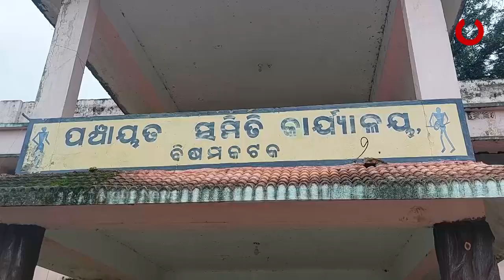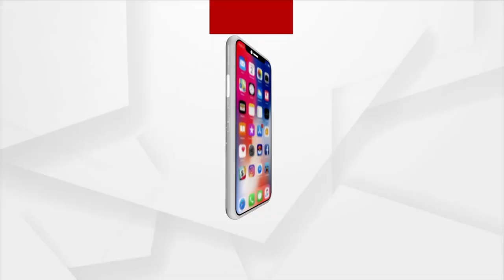ଆମାଜନରେ ମିଳିବ ନିୟମଗିରିର ଫୁଲଝାଡୁ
ନିୟମଗିରି ପାହାଡ଼ରେ ମିଳେ ଉତ୍କୃଷ୍ଟ ଗୁଣମାନର ଫୁଲଝାଡୁ I ସ୍ଥାନୀୟ ଆଦିବାସୀ ସଂଗ୍ରହକାରୀ ମାନେ ଏହାକୁ ସଂଗ୍ରହକରି ଗାଁ ପାଖ ହାଟରେ ବିକ୍ରି କରିଥାନ୍ତି I ଅର୍ଧ ପ୍ରକ୍ରିୟାକରଣ କରି ବିକ୍ରୀକରୁଥିବାରୁ ସେମାନଙ୍କୁ ଉପଯୁକ୍ତ ପ୍ରାପ୍ୟ ମିଳିନଥାଏ I ଏବେ ଏଥିରେ ସହାୟତା କରିବାକୁ ଆଗେଇ ଆସିଛି ପ୍ରଶାସନ I ନିୟମଗିରି ପାଦଦେଶରେ ଚାଲିଛି ପ୍ରକ୍ରିୟାକରଣ I ଆମାଜନ ସହିତ କରାଯାଇଛି ଚୁକ୍ତି I ଏବେ ଆମାଜନରୁ ମିଳିବ ଡଙ୍ଗରିଆ ଜନଜାତିଙ୍କ ଉତ୍କୃଷ୍ଟ ଫୁଲଝାଡୁ I